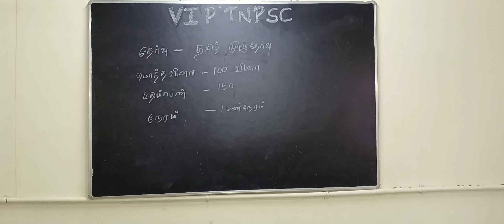vip tnpsc/Group 2 and Group 4 tamil qustion paper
olaipadi vip tnpsc
Gr 2 and Gr 4 class
Gr 2 and Gr 4 test batch